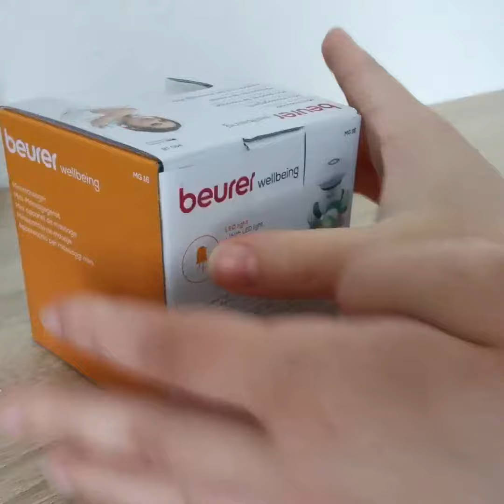Beurer Mini Massager - Unboxing- SiVi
Baurer wellbeing mini massager